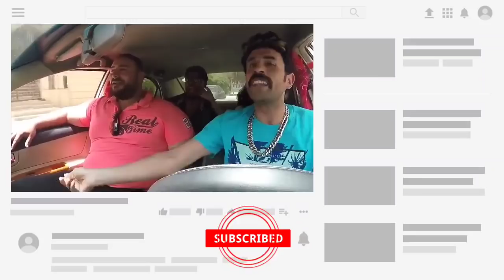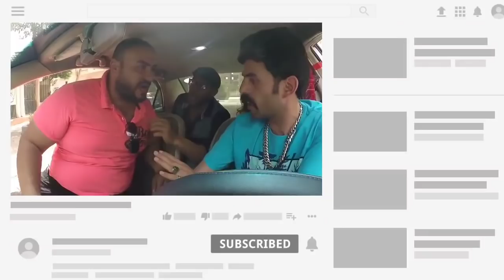مقلب الرقاصه | الراجل مش عاوز ينزل من التاكسي بسبب المزه 🤭 هتصرخ من الضحك😅🤣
7- تابعو قناةSweet Lemon

شاهد امتع القصص الشيقة